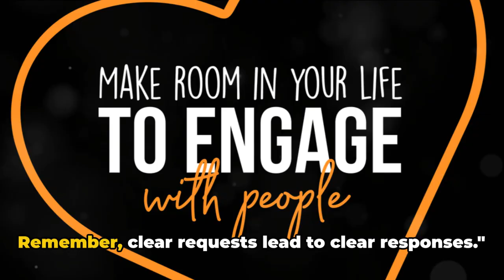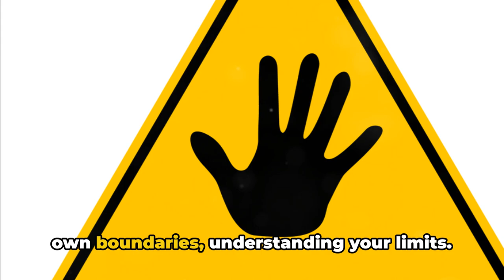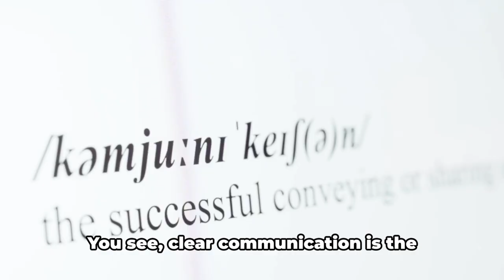5 Practical Strategies for Consent in Every Day Life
Welcome to our latest video where we explore the vital topic of consent in everyday interactions. In this insightful guide, we delve into '5 Practical Strategies for Consent in Everyday Life', offering you tools to enhance communication, respect, and understanding in all your relationships.

What You'll Learn:

Asking for What You Really Want: Learn how to express your desires and needs clearly and confidently.
Active Listening: Discover the importance of truly understanding others beyond their words.
Regular Check-ins: Find out why consent is a dynamic conversation and how regular check-ins can maintain mutual comfort.
Respecting a 'No': Understand the significance of respecting others' boundaries and the power of a 'No'.
Self-awareness: Dive into the importance of knowing and communicating your own boundaries.
These strategies are not just theories but practical steps that you can start using today to create more meaningful and respectful connections with those around you.

Whether you're interacting with friends, family, or colleagues, these tips are universal in fostering healthier and more fulfilling relationships.

Your journey towards deeper understanding and connection starts here!